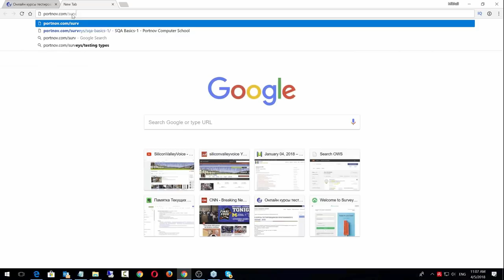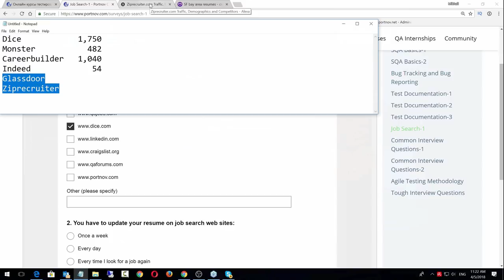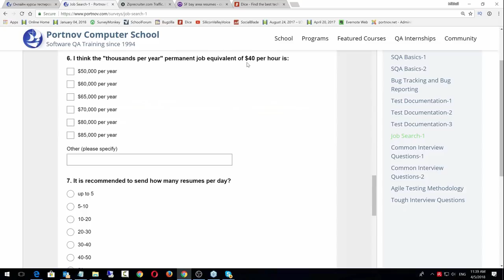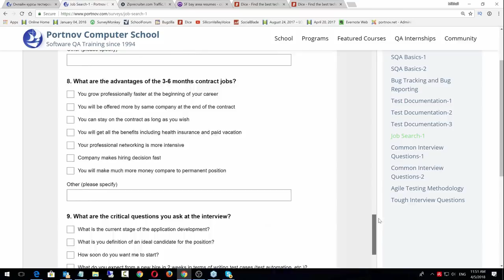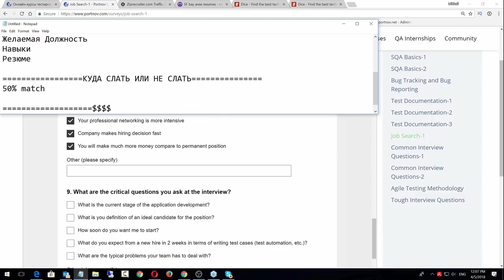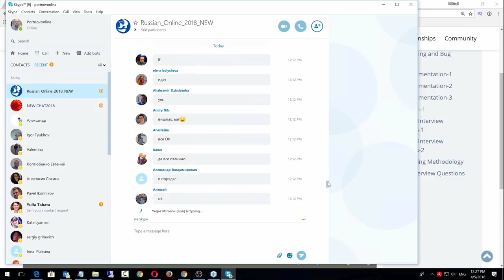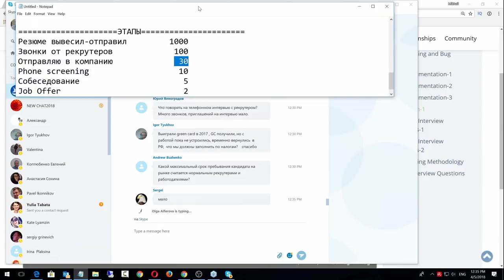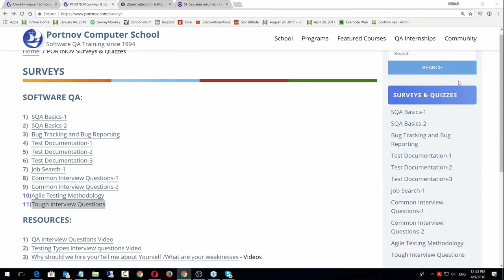Работа в США - вакансия, рекрутер, интервью - как найти работу в Америке с грин кард/разрешением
Ссылки на канале SiliconValleyVoice /школа Михаил Портнов:
Книга Светланы в америке california
Алексей Сергеевич Реснянский, диетолог-программист поставит психологический диагноз, "исцелит" от диабета и поможет сбросить вес на диете в 300+ ккалорий в день.